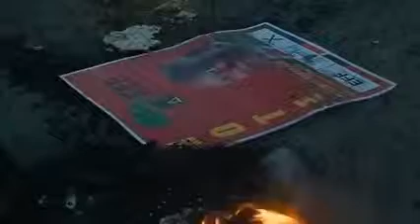South African police arrest 59 in post election protests in Alexandra township